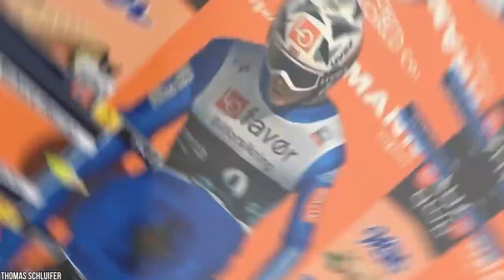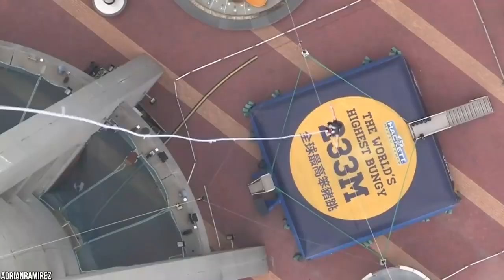3 Times The Impossible Became Possible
3  Times The Impossible Became Possible